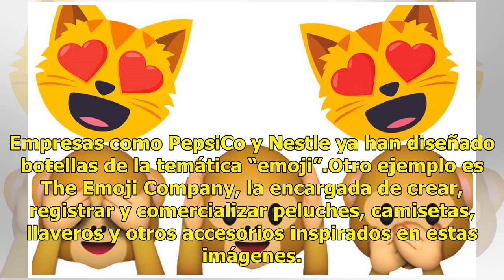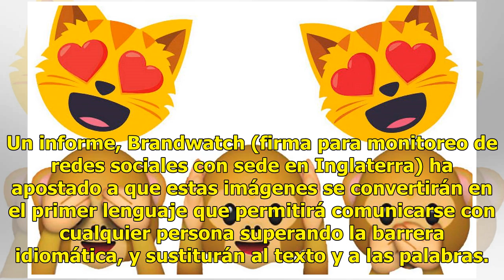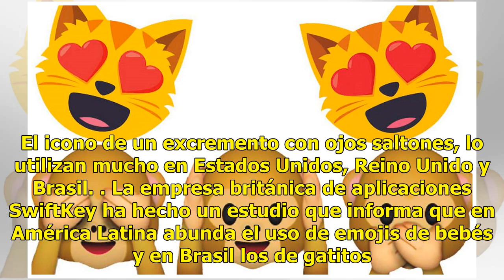Diario se envían 10 mil millones Emojis, un negocio rentable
El fenómeno de los emoticones no se limita sólo a ser un fenómeno digital y un lenguaje universal, sino que también es un negocio rentable. Las marcas se han percatado del poder que tienen estas imágenes y han logrado que su uso crezca tanto en la publicidad como en productos finales. Empresas como ...